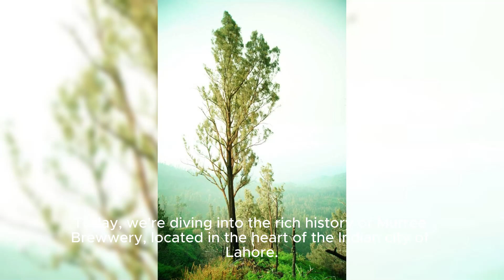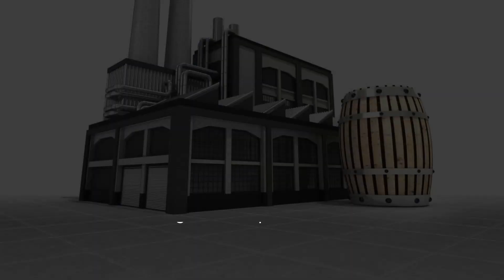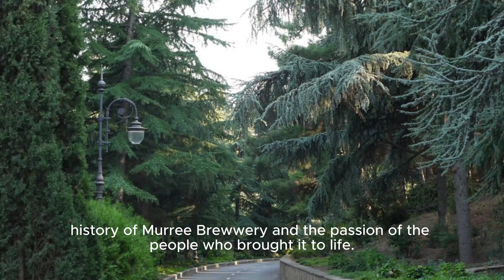Exploring the Craft: Inside Murray Brewery's World of Beer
Step into the fascinating world of Murray Brewery as we take you on an exclusive journey through their craft beer haven.

Join us as we delve into the rich history, innovative brewing techniques, and flavorful creations that define Murray Brewery. From the traditional methods rooted in centuries-old traditions to the cutting-edge experimentation pushing the boundaries of taste, this is a behind-the-scenes look at what makes Murray Brewery a true gem in the world of craft beer.

Whether you're a seasoned beer enthusiast or just curious about the art of brewing, this video offers a captivating glimpse into the passion and dedication behind every pint poured at Murray Brewery.

So sit back, grab your favorite brew, and let's explore the essence of craft beer with Murray Brewery. Cheers! 🍻